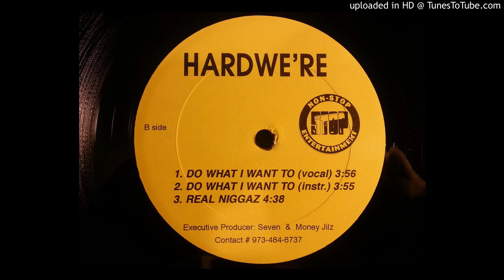Hardwe're - Real Niggaz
If you want, message me and I can up the other songs (they're not that nice tho...)